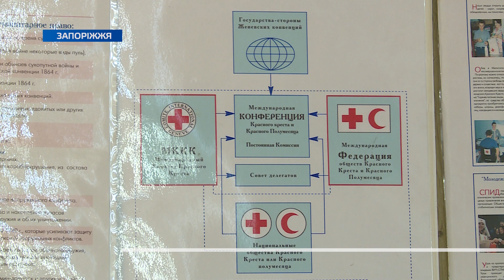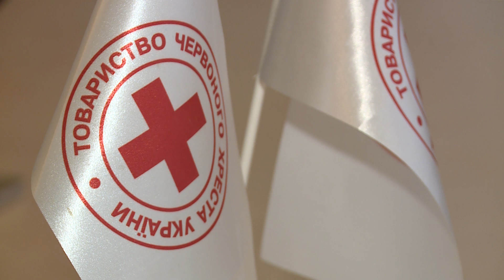Підтримка французів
Завдяки десятирічній співпраці Запорізької обласної організації Товариства Червоного Хреста з колегами з Франції близько 4-х тисяч тимчасових переселенців із зони бойових дій, а також підопічні цій організації на території нашого регіону, включені в десятимісячну програму забезпечення ваучерами.